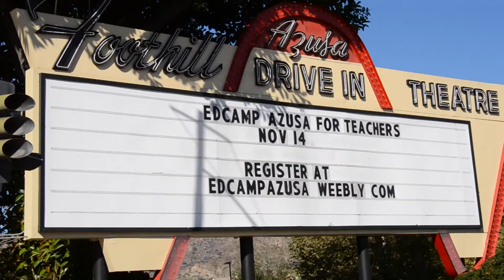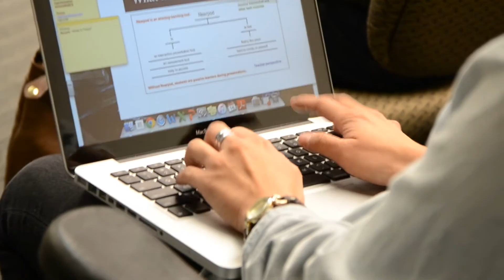EdCamp Azusa 2015 Recap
On November 14, 2015, Edcamp was hosted for the first time at Azusa Pacific University. There were over 70 in attendance from various school districts. So many partnered with this EdCamp for the raffle prizes and goodies such as: Starbucks, Chick-fil-a, Brain Pop, HSTRY, Tiggly, TINYBOP, Edutopia, Class Complete, PUSD, Chromville, WriteAbout, and more.

Edcamp is a non-traditional style conference, or "unconference" designed by educators, for educators.  Edcamp's agenda is created by the participants, at the start of the event.   Attendees come together to discuss topics that matter to them: their interests, passions, areas of expertise, and questions.  Anyone who attends Edcamp may choose to propose a session they want to lead.

Here is a quick recap of EdCamp Azusa. What a day we had! Looking forward to next year!